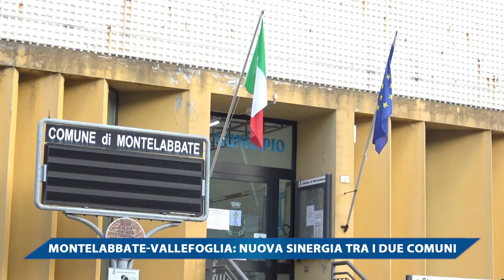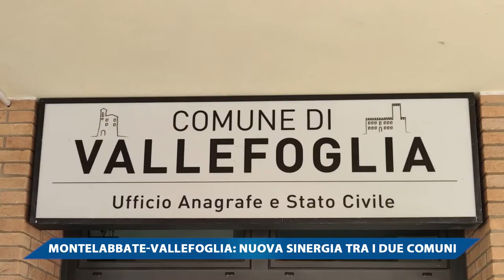MONTELABBATE VALLEFOGLIA, NUOVA SINERGIA TRA I DUE COMUNI